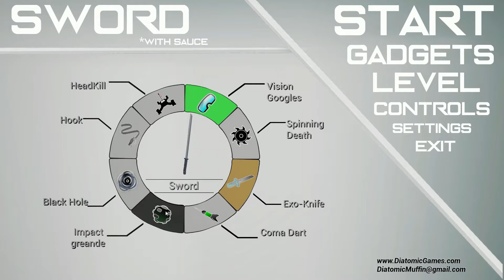VUELVE EL NINJA DE LA SALSA :O | SWORD WITH SAUCE #2 | Gameplay Español Let´s Play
En este gameplay en español de SWORD WITH SAUCE, o Espada con salsa, controlaremos a un ninja asesino a lo Hitman que tendrá que enfrentarse a un montón de enemigos usando katanas, ametralladoras, granadas y estrellas ninja a lo Rikimaru del Tenchu :O

Sword with sauce, es una primera persona juego de combate de sigilo fresco estupendo en el que se utiliza una navaja afilada espada de samurai y variedad de aparatos ingeniosos para cortar su camino a través de un pequeño ejército de enemigos que patrullan una casa.
- Web oficial del juego.